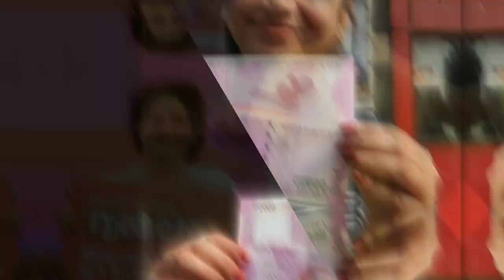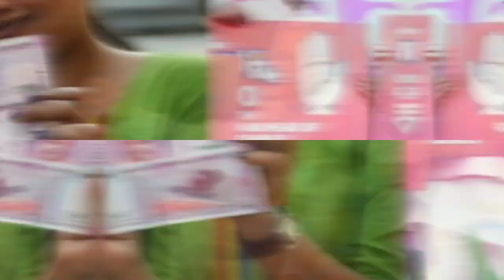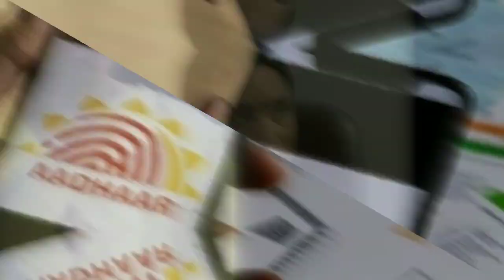Gruhalakshmi Yojana 2000/-Mother-in-law getting money or daughter-in-law getting money.